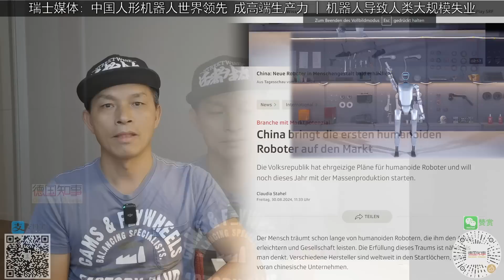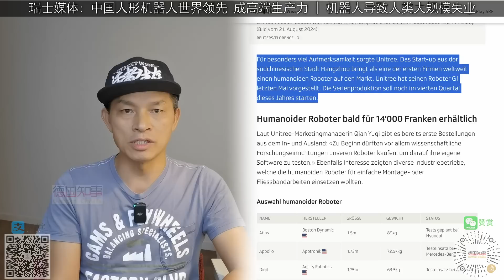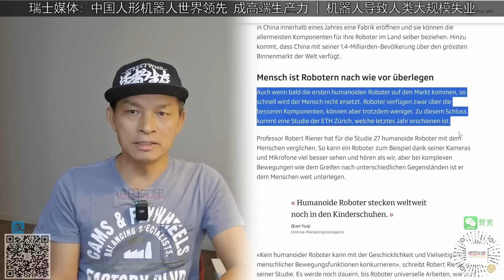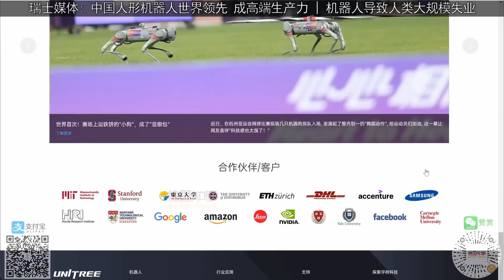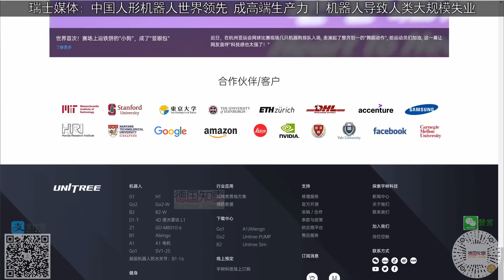瑞士媒体: 中国人形机器人&人工智能世界领先 率先市场化 成高端生产力 | 机器人抢人类饭碗 致大规模失业? Chinas humanoid Robots & AI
长期以来，人们一直梦想着能有人形机器人，让日常生活变得更轻松，并与他们作伴。这个梦想的实现比你想象的要近。世界各地的制造商都在起步阶段，而中国公司走在了前面。

最近在北京举行的世界机器人大会上，就展示了中国在这方面取得的成就。在这次展会上，共有 27 个人形机器人亮相。除了美国汽车制造商特斯拉的 “擎天柱 ”之外，所有参展的机器人都来自中国公司。